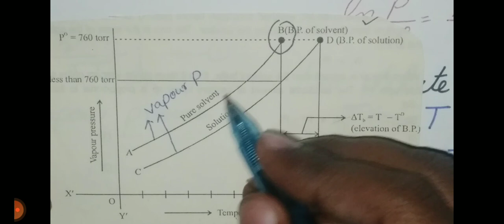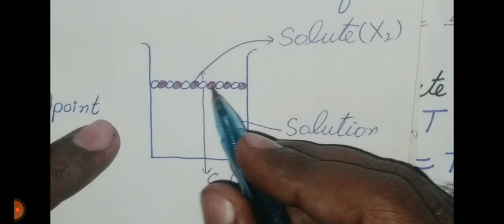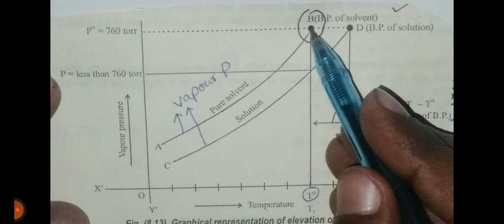Elevation in Boiling Point || Elevation in Boiling Point is. Colligative Property